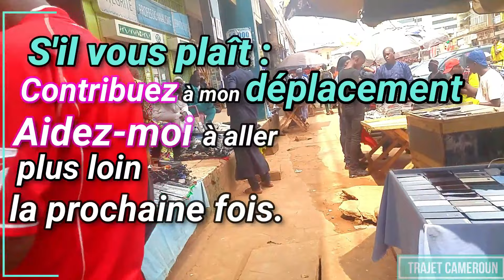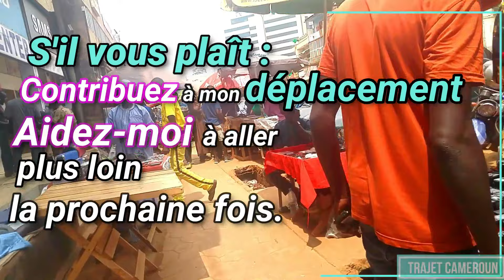(Yaoundé - Cameroun) Avenue Kennedy visite guidée (Partie 2) - Trajet Cameroun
Tout en vous remerciant pour l'intérêt que vous portez à ma chaîne , nous comptons sur votre générosité afin de vous faire découvrir de manière plus approfondi les villes du Cameroun .
OM 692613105 / MoMo : 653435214 (ulrich)
(Partie 2)
Dans cette petite ballade à pieds dans la ville de Yaoundé parcourez avec moi les alentours de L'avenue Kennedy la plus grande zone de commerce d'équipements électronique de la ville de Yaoundé situé à proximité du Marché Central de Yaoundé.
Trajet Cameroun.